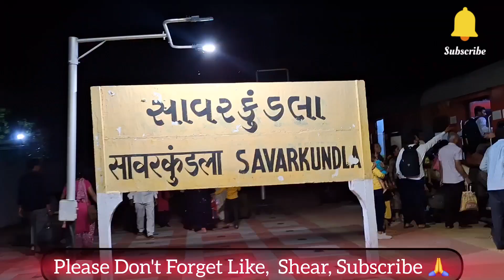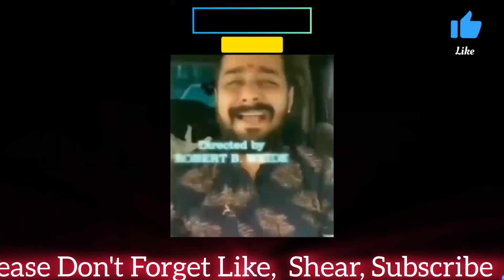fanily पाहुच गया १ दिन में महुवा 🫡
हेलो दोस्तों आपको यह वीडियो कैसी लगी कमेंट बॉक्स में जरूर बताना Bro And Sister

 @_Apka Pyar Hi Mera Janun He""""

  आसा करता हूं video ko jayada se jayada shear kare👍And@

                      **_______ Like✓✓
                      **________ Shear✓✓

                                @. Hansraj32181

मेरी छोटी सी मदद करने के लिए आप कुछ  राशी प्रदान जरुर करे Phone Pey Number  _. 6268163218

सभी भाई इंस्टाग्राम पर जरूर फॉलो करें और ज्यादा से ज्यादा
Support करें...🙏 Thank You So Much❣️

Yours queries-:
Mini Vlog
Mini Vlog video
Shorts Mini Vlog
My new Vlog viral trick
My new Vlog Sourav Joshi Vlogs
My Fast Vlog on YouTube video 📷
My new Vlog kese banaye
My new Vlog
My YouTube channel pk official vlogs
Pk Official Vlogs
My daily Vlog on YouTube
My vlog on YouTube
My Fast Vlog viral video
Pk official vlogs
My_Fast_Vlog_on_YouTube
My new Vlog on YouTube video viral
My new Vlog 😇Aksh verma. Aditya Vlogs. Ankush Tv. Chhotu Vlogs. Swati Rokha. Savitri kumari official. Manoj day vlogs. Akshay Ashiyan. Vijay Riya Vlogs. Bablu banna Vlog. Laxman Biju Vlog. Nisha vlogs. Sam Khan Vlogs. Sourav Joshi Vlogs. Paras Thakral Vlogs. Snax gaming. Pahadi wala vlogs. Lakhneet Vlogs. Nikku Vlogs. Raju patodi. Tairan Ghori officiall. Shoaib lbrahim official

Yours tegs

minivlog pkofficial insta viralvlog motivation Akshverma AdityaVlogs AnkushTv. ChhotuVlogs dhirendrakrishnashastri SwatiRokha Savitrikumari dhiraj misshusiyar official#Manojdayvlogs#AkshayAshiyan. VijayRiyaVlogs BablubannaVlog. LaxmanBijuVlog Nishavlogs SamKhan Vlogs#SouravJoshiVlogs#ParasThakral Vlogs#Snaxgaming#Pahadiwalavlogs Lakhneet Vlogs#NikkuVlogs#Rajupatodi

            🙏** pk official vlogs **🙏